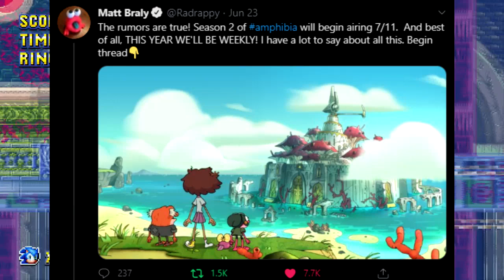What's next for Amphibia Season 2?